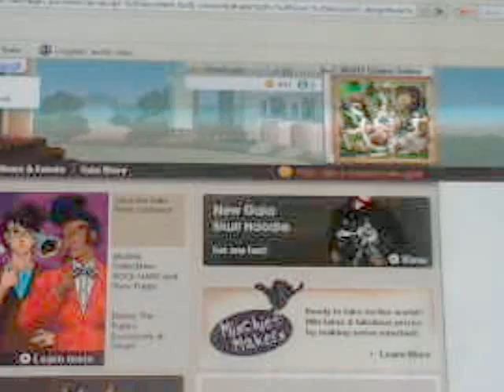FREE GAIA GOLD!!!! read description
OK that right there was real not none of that Java script crap that stuff dose'nt work at all this was a safe way to do it its hard to do it actually  takes an hour

if you want me to do it for you just give me you user name and password in private message so i can do it for you.

this is not a scam tryin to take all your stuff this is legit. the scam thing happened to me once and he took all ma cloths and collectables THAT STUFF PISSIS ME OFF

heres how mutch gold i give to sertain people

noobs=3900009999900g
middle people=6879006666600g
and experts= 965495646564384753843